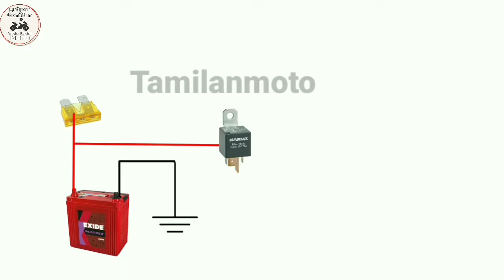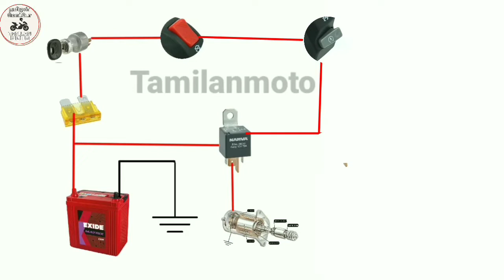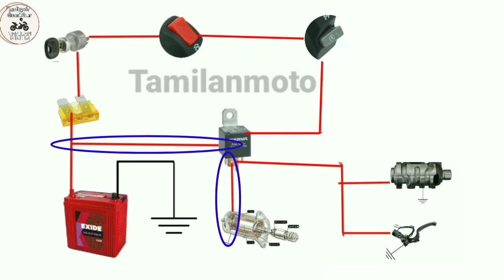Single Relay Starting Circuit for Bike | Check after 2 relay system in our channel | Tamilanmoto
This video describe that Single Relay Starting Circuit for Bike | Check after 2 relay system in our channel | Tamilanmoto

2 relay system video link

Honda Hornet review video